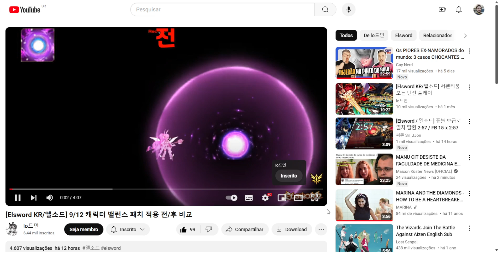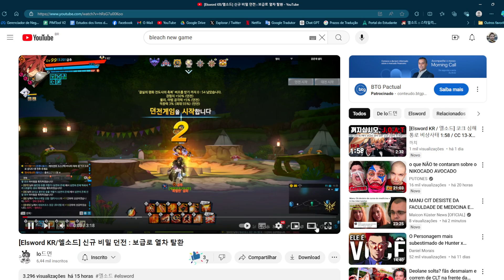[Elsword] Falando Sobre a Nova Secret, Mudança nas Habilidades e Refino!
Gostaram da nova secret?
Canal Coreano analisado: @_Lordman_